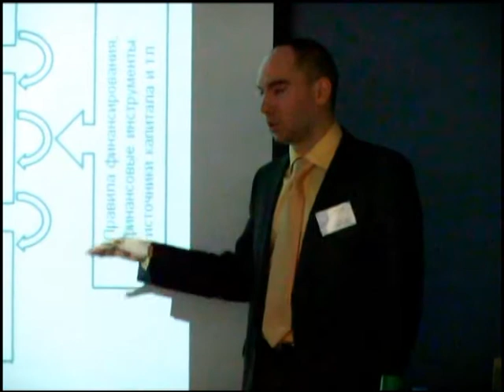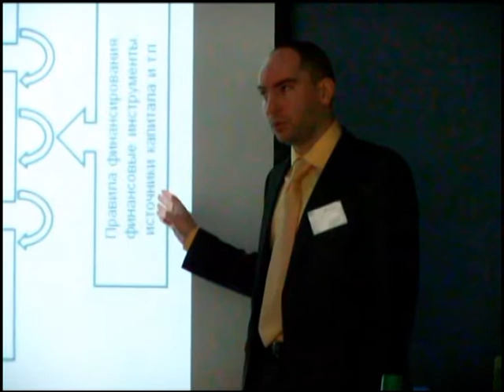Академия АЙТИ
АйТи признана одной из десяти лучших российских инновационных компаний по данным рейтинга «ТехУспех». Компания АйТи -- один из крупнейших российских системных интеграторов и разработчиков комплексных информационных решений для различных отраслей.